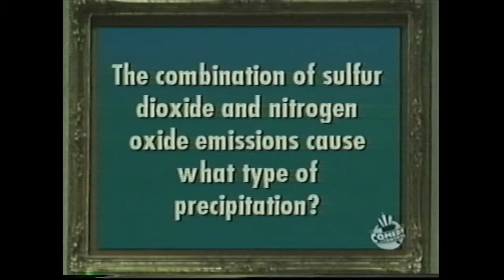90's Comedy Central Promo for the Daily Show, Dr Katz, Ben Stein, and more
Eight minute promo for multiple 90's Comedy Central shows.  Win Ben Steins money, The Upright Citizens Brigade, The Daily Show, Dr. Katz, Make Me Laugh, and more.  Recorded from Volume 6 of South Park on VHS. All of my commercials were pulled off of VHS using the Digitnow Video Capture Card.